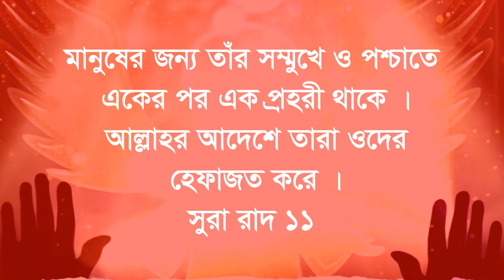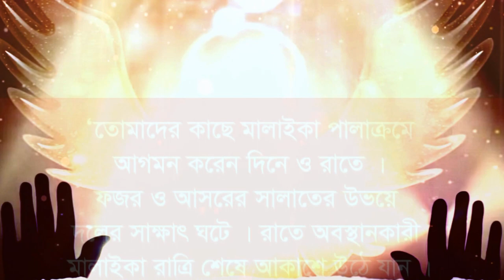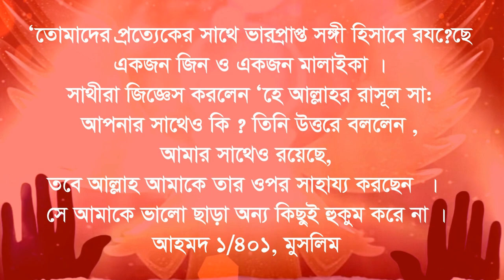আপনার সাথে আছে চারটি ফেরেশতা এটি আপনার জন্য ভয় এবং আনন্দের কারন bd reminder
মানুষের জন্য তাঁর সম্মুখে ও পশ্চাতে একের পর এক প্রহরী থাকে । আল্লাহর আদেশে তারা ওদের হেফাজত করে । (১)
আল্লাহর নির্দেশে অলৌকিকভাবে আমাদের সাথে নিয়োজিত ফেরেশতারা নিশ্চিত মৃত্যু থেকে আমাদের হেফাজত করে ।
মানুষের ডানে এবং বামে  দুজন ফেরেশতা ভাল এবং মন্দ লেখার জন্য নিয়োজিত আছেন । এবং তার সামনে এবং পিছনে দুজন ফেরেশতা তাকে রক্ষণাবেক্ষণের জন্য নিয়োজিত আছেন । এই হল চারজন ফেরেশতার হিসাব, যারা প্রত্যেক মানুষের সাথে আছেন ।
সহীহ হাদীসে আছে ‘তোমাদের কাছে মালাইকা পালাক্রমে আগমন করেন দিনে ও রাতে । ফজর ও আসরের সালাতের উভয় দলের সাক্ষাৎ ঘটে । রাতে অবস্থানকারী মালাইকা রাত্রি শেষে আকাশে উঠে যান । বান্দাদের অবস্থা অবগত হওয়া সত্বেও আল্লাহ তা'আলা তাদেরকে জিজ্ঞেস করেন তোমরা আমার বান্দাদেরকে কি অবস্থায় রেখে এসেছ । তারা উত্তরে বলেন আমরা তাদের কাছে গমনের সময় সালাত আদায় করা অবস্থায় পেয়েছি এবং বিদায়ের সময় তাদেরকে সালাত আদায় করা অবস্থায় ছেড়ে এসেছি। (২)

আব্দুল্লাহ রা: হতে বর্ণিত রাসূল সা: বলেছেন ‘তোমাদের প্রত্যেকের সাথে ভারপ্রাপ্ত সঙ্গী হিসাবে রয়েছে একজন জিন ও একজন মালাইকা । সাথীরা জিজ্ঞেস করলেন ‘হে আল্লাহর রাসূল সা: আপনার সাথেও কি ? তিনি উত্তরে বললেন , আমার সাথেও রয়েছে, তবে আল্লাহ আমাকে তার ওপর সাহায্য করছেন  । সে আমাকে ভালো ছাড়া অন্য কিছুই হুকুম করে না । (৩)
(১) : সুরা রাদ:১১
(২) : ফাতহুল বারী : ১৩/৪২৬
(৩) : আহমদ ১/৪০১, মুসলিম